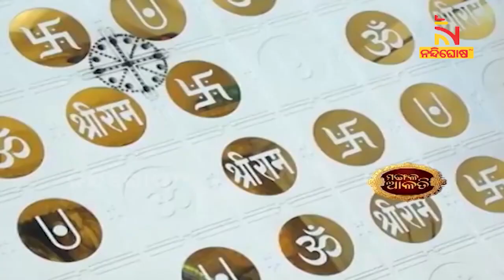ସକାଳୁ ସକାଳୁ ଦର୍ଶନ କରନ୍ତୁ ମହାବୀର ହନୁମାନଙ୍କ ଆଳତି । NandighoshaTV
* DishTV Channel No: 1367
* Airtel Digital TV Channel No: 611
* TATASky Channel No: 1779
* hathw@y Channel No: 731
* Ortel Channel No: 707
* Videocon d2h Channel No: 840
* SITI Channel No: 17 & 458
* GTPL Channel No: 719
* SUN Direct Channel No: 667
* Asianet Channel No: 219